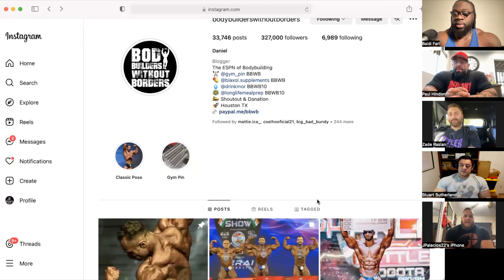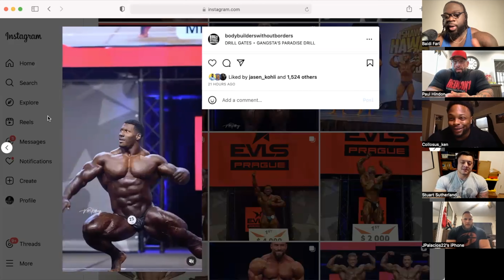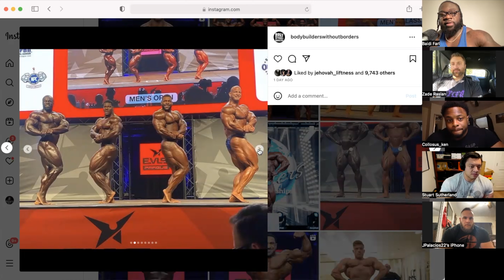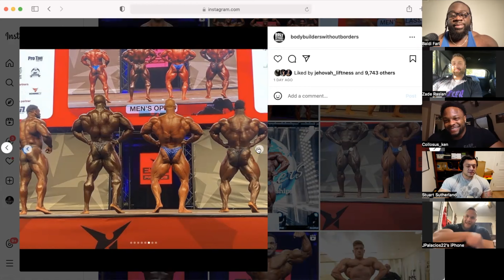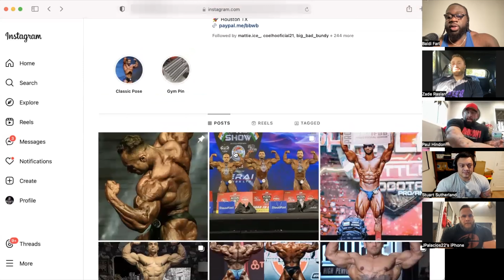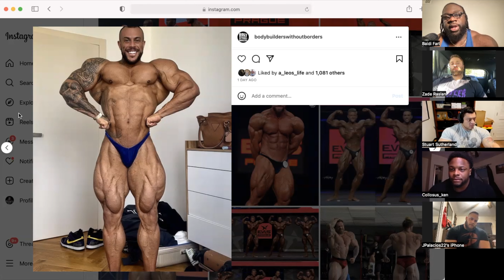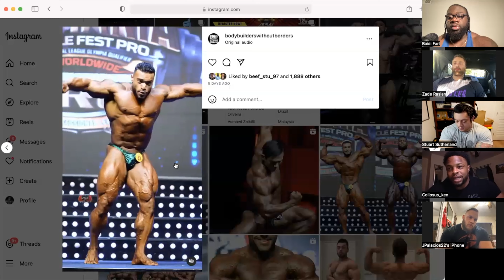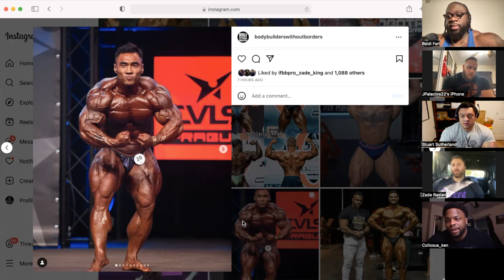NECKZILLA FUTIRE MR ⭕️? TOO MUCH INSULIN? | FNP EP.12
@Crazeewear : code “MACHO”

@gym_pin : code : “BFGAINZ10”